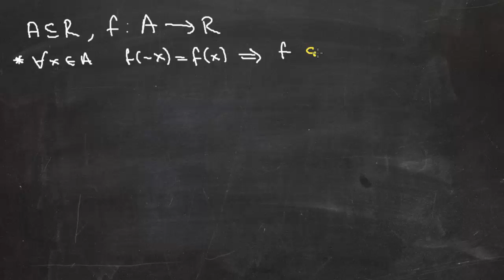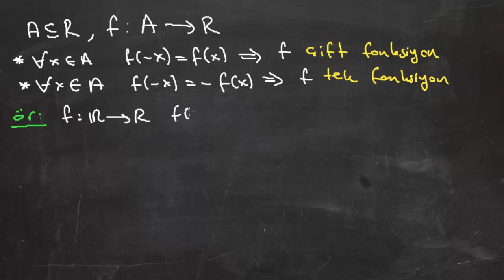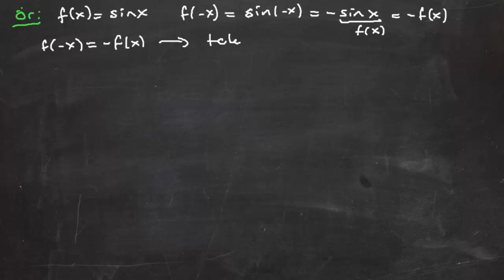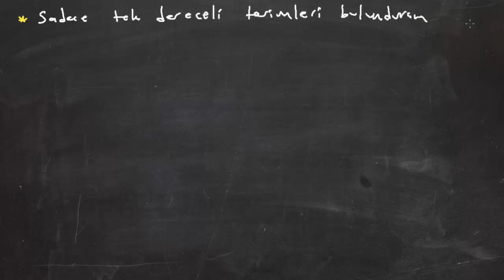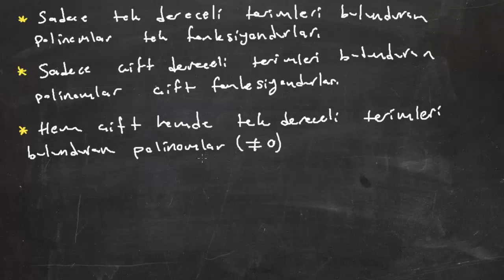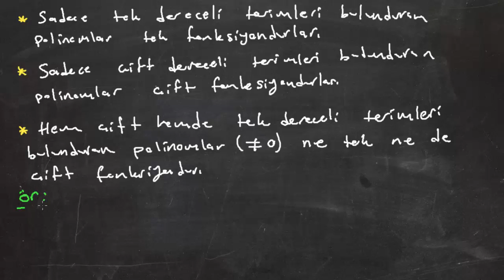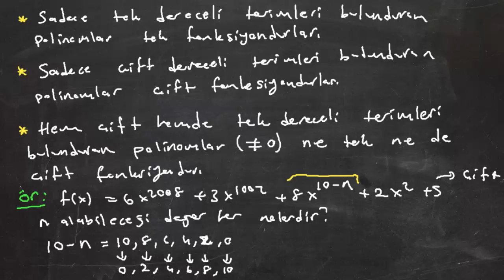Özel Tanımlı Fonksiyonlar 1-Tek ve Çift Fonksiyonlar Part 1 e-Hocam'dan dinlerim :)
Bu videomuzda tek ve çift fonksiyonların tanımı, örnekleri ve bazı özellikleri anlatılıyor.